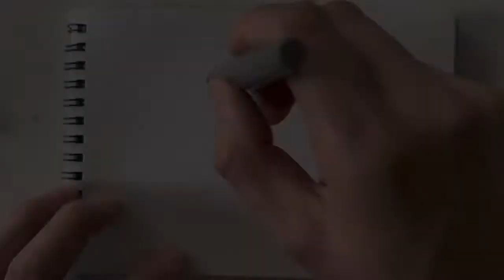【筆ペンで絵を描く方法】簡単テクニック・これだけ出来れば結構かけちゃう！大雑把な猫アーティストの絵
絵を描きながら、テクニックの説明をしています。
小さいスケッチブックに、黒と薄墨の筆ペンで絵を描きました。

使っているのは、ペンテルの筆ペンです。